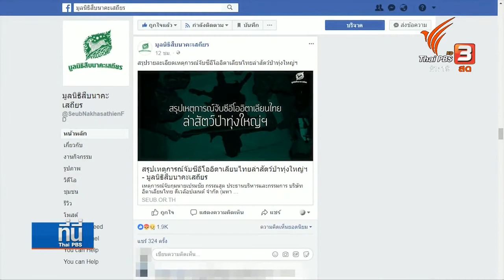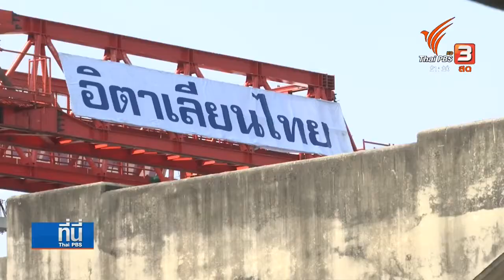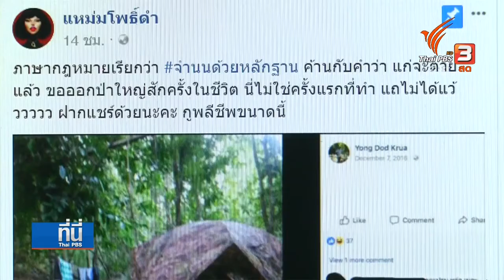พลังโซเชียลมีเดียจับตาคดีล่าสัตว์ป่าทุ่งใหญ่นเรศวร